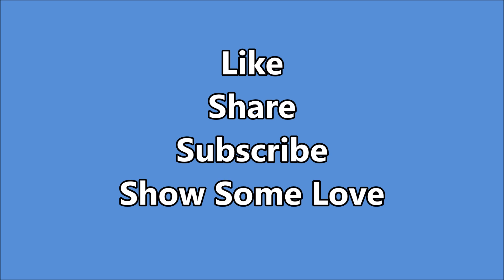Worlds Smallest Aquarium By Village Kids #1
This is Worlds Smallest Aquarium #
Village Kids Lifestyle
Nature
Water Life